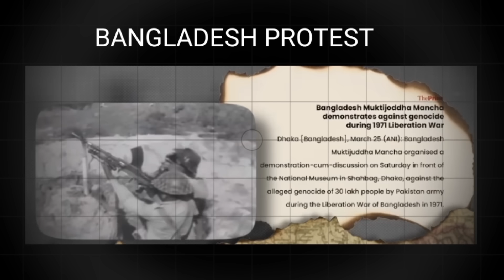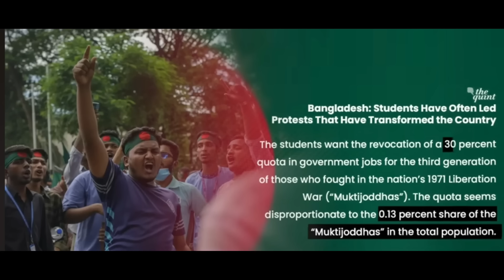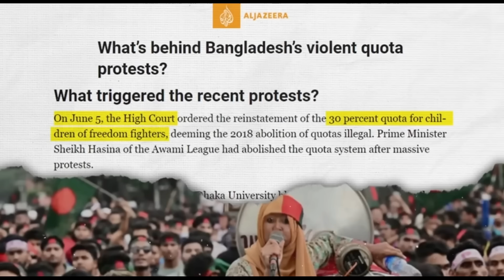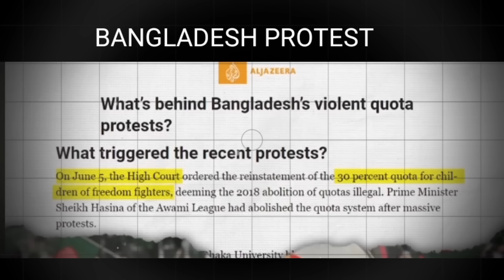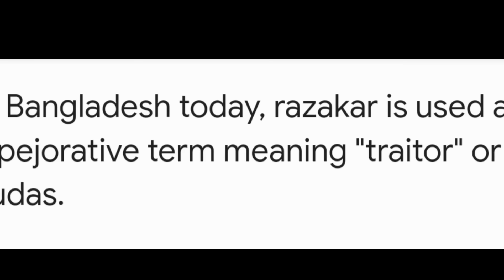Bangladesh Protest Explained in Assamese ll Hindus in risk ll Tension India ll বাংলাদেশ জ্বলিছে।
অসমীয়াতে জানি লওঁক বাংলাদেশত কি হৈ আছে? হিন্দু বিপদত কিয়? ভাৰতৰ কাৰণে কিমান চিন্তনীয়? Why are thousands of students protesting against PM Sheikh Hasina? Is Pakistan Army, ISI behind unrest?

What started as peaceful student protests in Bangladesh over a quota system for government jobs has escalated into a significant challenge and uprising against Prime Minister Sheikh Hasina and her ruling Awami League party. As per local media reports, PM Hasina has resinged and left the country in an army helicopter after protesters announced plans to march to the capital, Dhaka, on Monday 5th July 2024.
What students are protesting against PM Sheikh Hasina in Bangladesh?
The mass protests in Bangladesh began as student demonstrations demanding reforms to the civil service quota system. Students argued that the existing quotas unfairly benefited loyalists of Prime Minister Sheikh Hasina’s ruling party, the Awami League.
The protests grew as demonstrators expressed broader discontent with Hasina’s government, which they accuse of autocratic practices and suppressing dissent. The government’s response, including closing schools and universities, failed to ease the unrest.
A Supreme Court ruling against reintroducing job quotas did not fully satisfy the protesters, who continue to demand the abolition of all job reservations for children of "freedom fighters." This partial concession has done little to quell the movement.
The situation intensified when former army chief General Ikbal Karim Bhuiyan criticized the government’s handling of the protests and called for troop withdrawal. This, along with the current army chief's supportive stance toward the protesters, has further fueled the unrest.